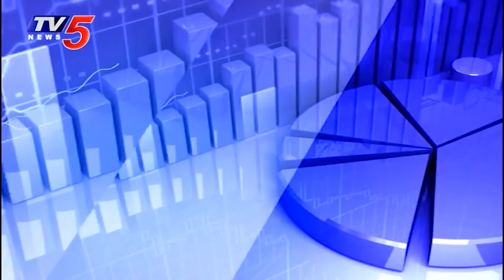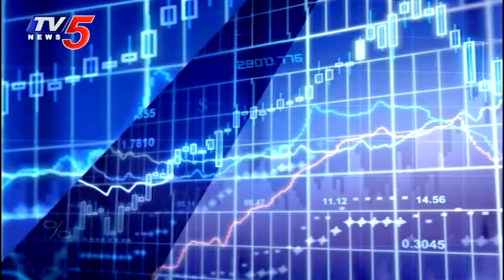మార్కెట్లకు ఈ శుక్రవారం కీలకం ఎందుకంటే?|11th June 2020 TV5 Money Closing Report | AnalystSundar Raja